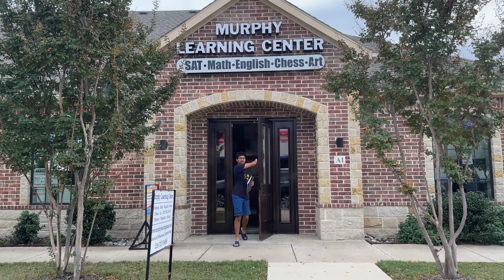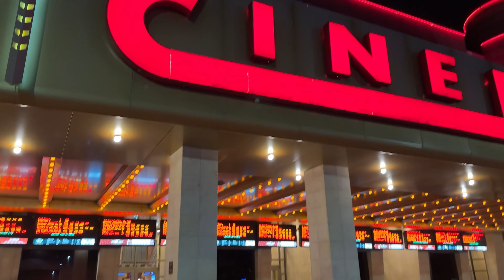A Day in Dallas, Park Place Mercedes, Walmart, Cine Mark, Leo Movie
Join us on a thrilling adventure as we take you around the vibrant city of Dallas, Texas! In this video, we explore some of the city's most exciting destinations, including the luxurious Park Palace Mercedes dealership, a quick stop at Walmart for some essentials, and an ultimate movie night at CineMark.

🚗 Park Place Mercedes:
Discover the epitome of automotive excellence at Park Place Mercedes, where we explore a stunning lineup of Mercedes-Benz vehicles that define luxury and performance. Whether you're a car enthusiast or simply appreciate fine craftsmanship, this is a must-visit destination in Dallas.

🛒 Walmart Shopping:
We then make a pit stop at Walmart, your one-stop shop for all your shopping needs. From groceries to electronics, fashion to home decor, Walmart offers a wide range of products, making it the perfect place to stock up on essentials for your day-to-day life.

🍿 CineMark Movie Experience:
Finally, we wrap up the day with a cinematic experience at CineMark, one of Dallas' premier movie theaters. Get ready to enjoy the latest blockbuster or a timeless classic in comfortable seating with top-notch audio and visual quality. There's nothing quite like the magic of the big screen!